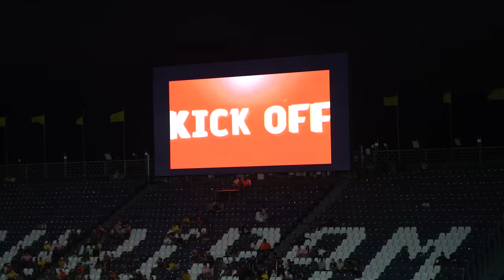ไฮไลต์เต็ม (RTL-14) บุรีรัมย์ ยูไนเต็ด 2-0 สุโขทัย เอฟซี